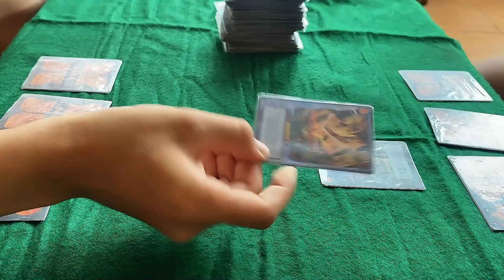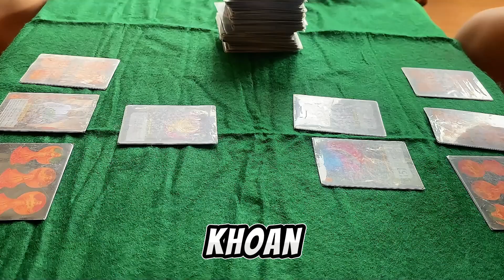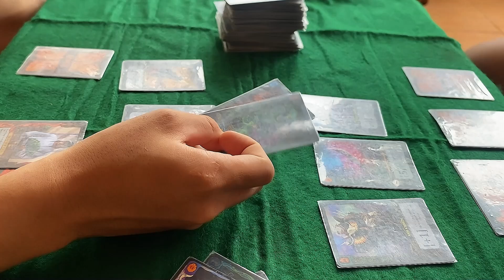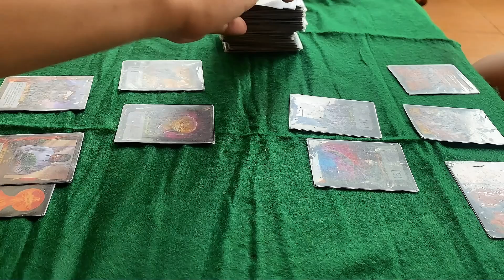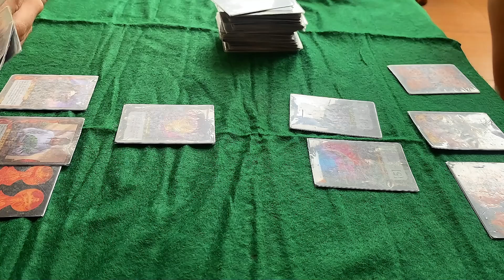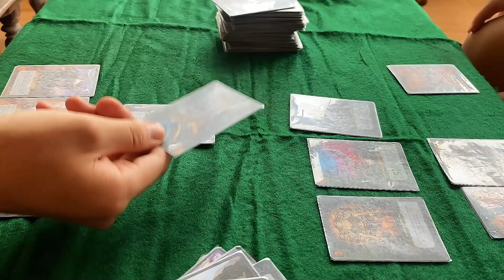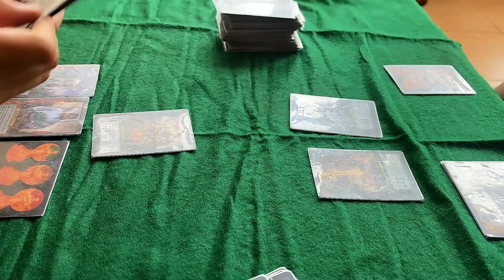Chơi Board Game Thần Chủ | Trần Ích Tắc - Mỵ Châu vs Thánh Gióng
▶️ Đây là Video đóng góp của người chơi gửi về K Board Game nhé các bạn!
Camera hơi lỏ tí nhưng mà game vẫn hay anh em ạ!